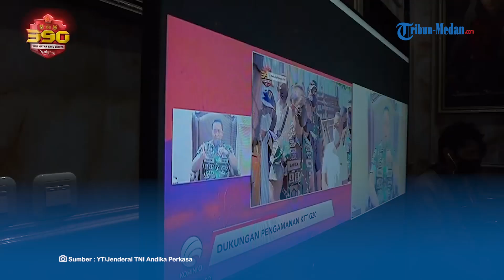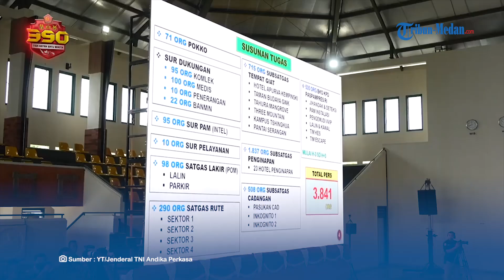STRATEGI JITU Panglima Andika Amankan Tamu VVIP G20, 18.030 Personel Dikerahkan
TRIBUN-MEDAN.Com, Konferensi tingkat tinggi G20 telah selesai dilaksanakan pada 15-16 November di Bali.

Panglima Andika mempunyai strategi khusus dalam mendukung pengamanan pejabat tinggi negara yang ikut dalam KTT tersebut.

18.030 personel gabungan dikerahkan dalam mengamankan presidensi G20.